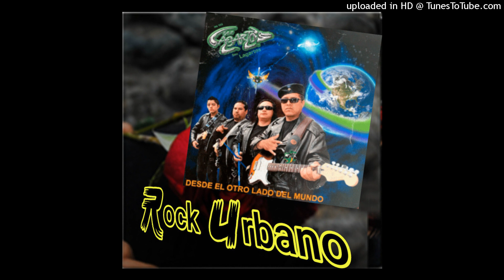Sex Lagartos Que chingon es mexico